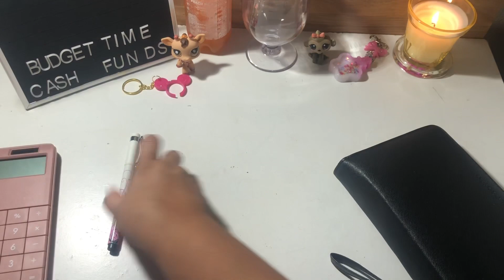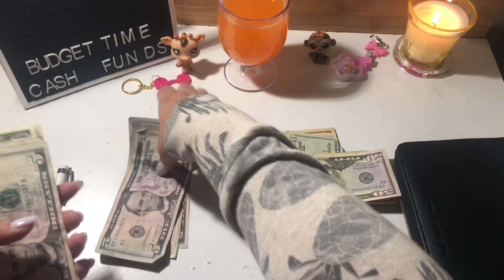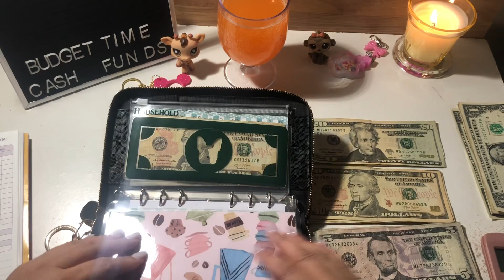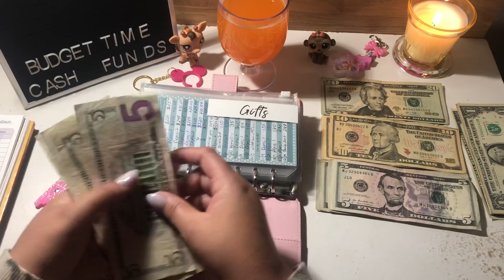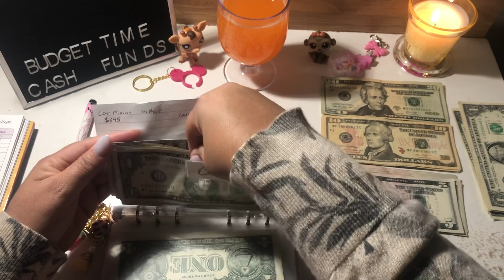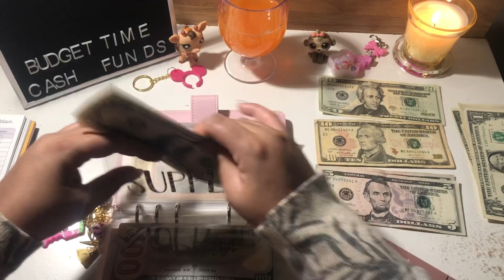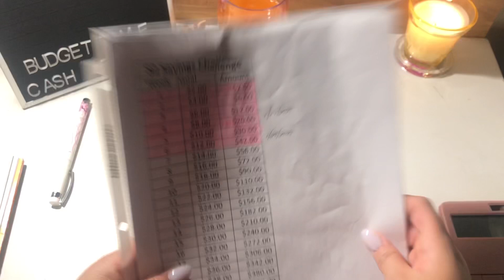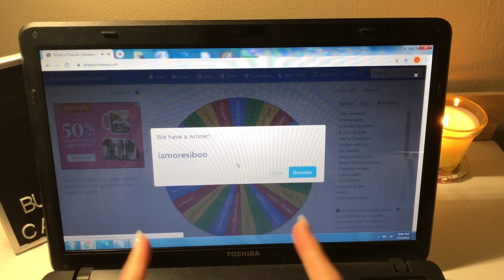Cash Envelope Stuffing | Paycheck #1 | Sinking Funds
Thank you guys so much for clicking on my video! Today I’m doing Cash Envelope Stuffing for paycheck #1 in Feb 2021! Hope you enjoyed the video! 💞🎉

Items I use to budget:
Amazon Stickers
Pink calculator
Tripod I use to film
A6 clear binder
Prop Money
Expense Stickers from Tempest
Envelopes (various etsy shops)
No Spend/Bill Due Stickers

If you plan on purchasing from Erin Condren and want a $10 off discount from your first purchase please use my